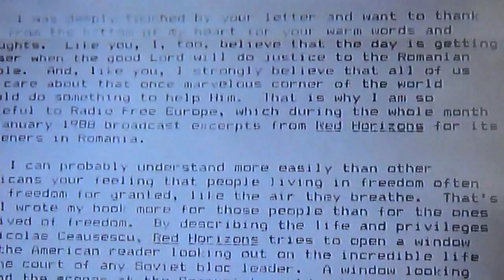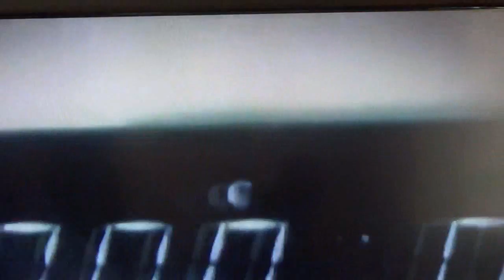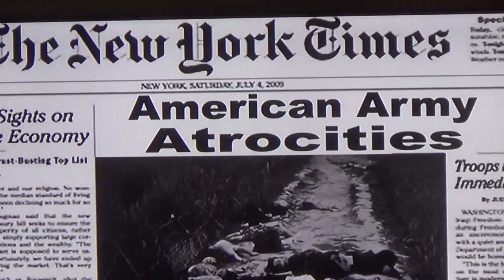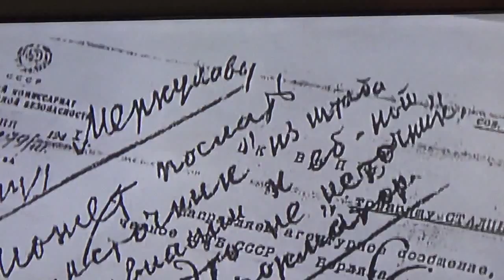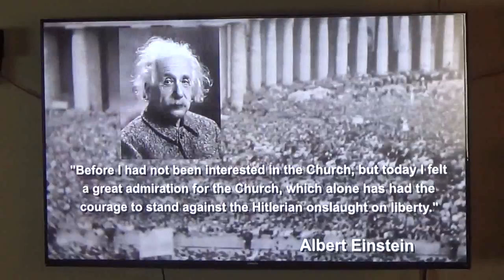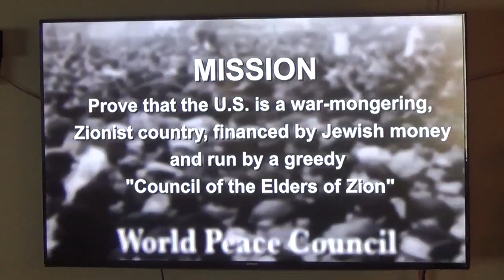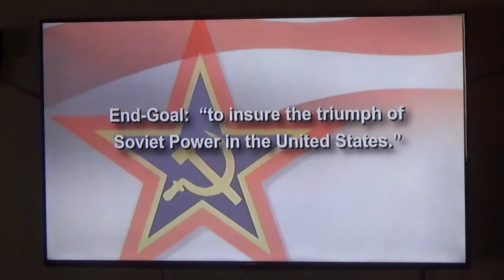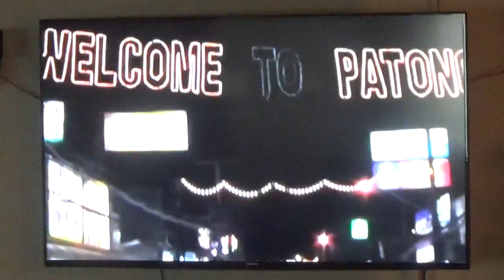Video Movies AT Doers of The Word Church in Newbury , OH #3 .mpeg4 .avi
Is DONALD TRUMP AFRAID to , SINCERELY, REPEAT : "THE SINNERS PRAYER"?